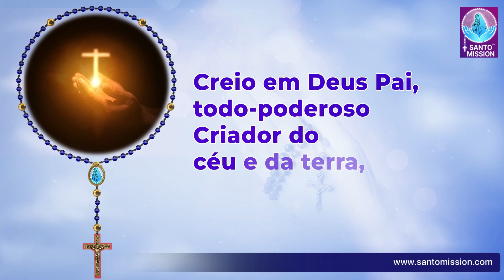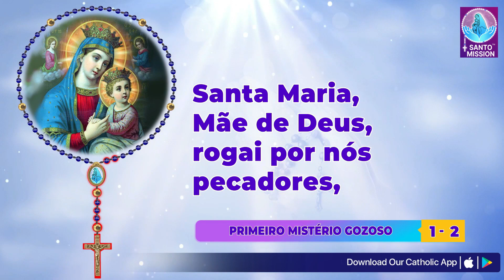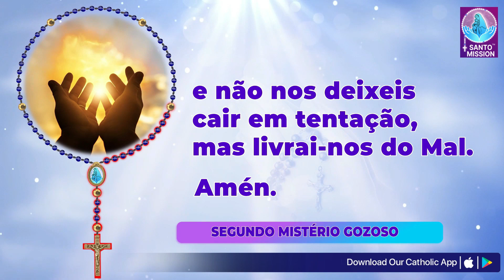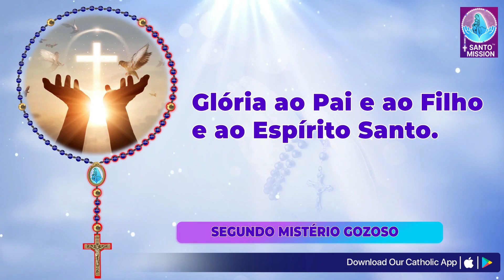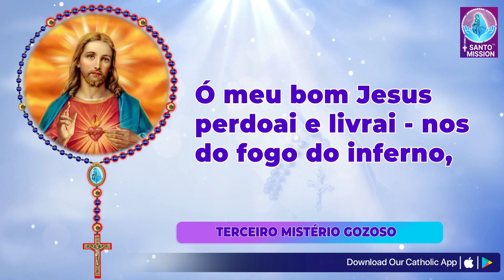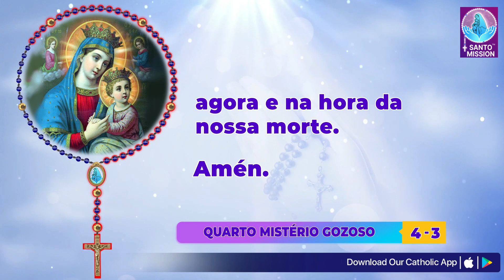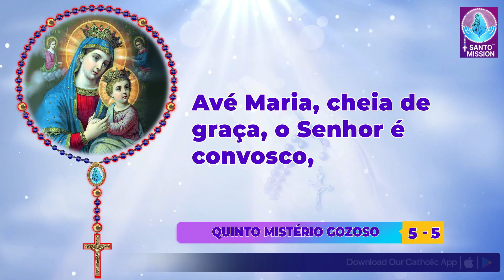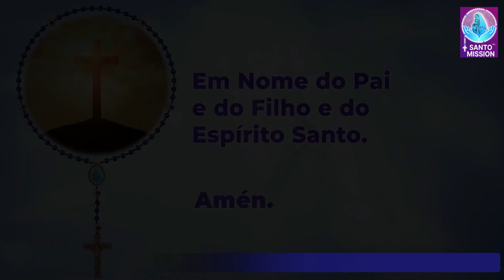Santo Rosário🙏🏻Segunda-feira 🙏🏻July 29, 2024🙏🏻Mistérios Gozosos do Santo Rosário🙏🏻Portuguese Rosary